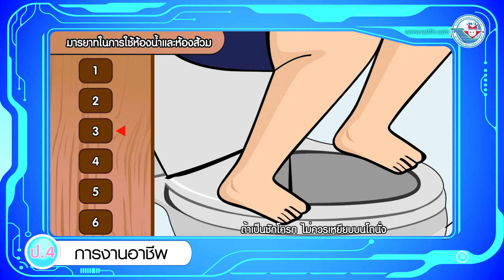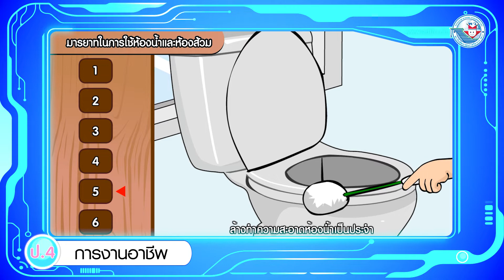การงานฯ ป 4 หน่วยการเรียนรู้ที่ 1 มารยาทในการใช้ห้องน้ำและห้องส้วม